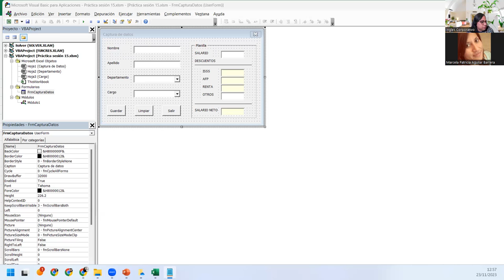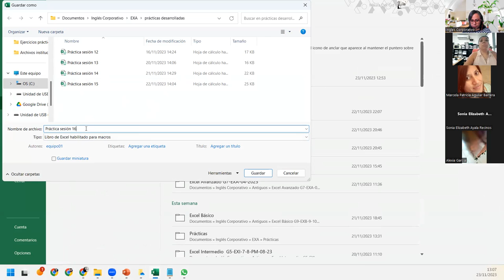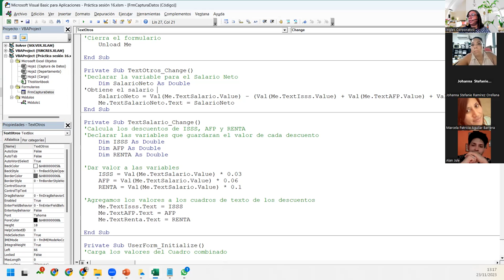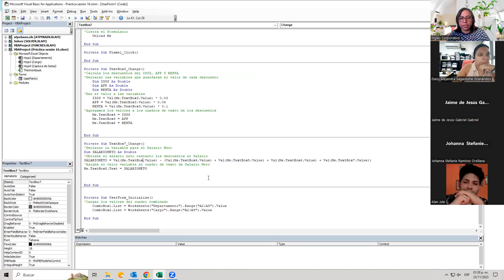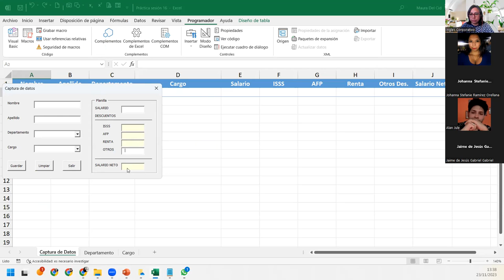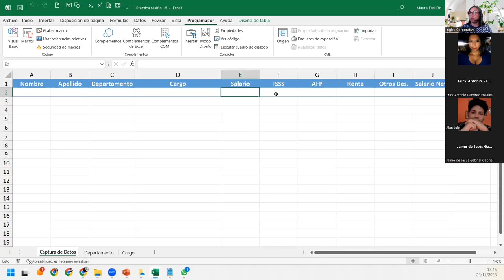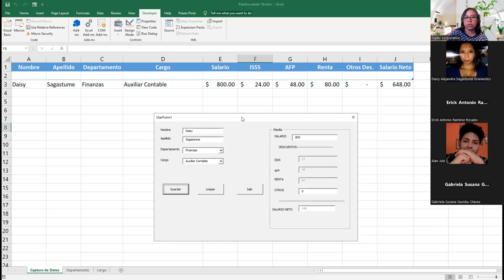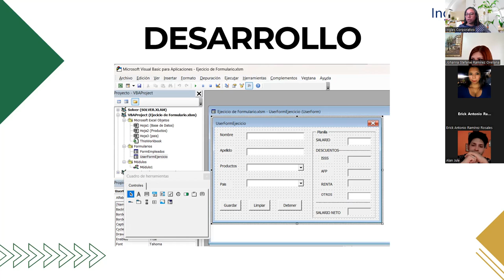SESIÓN16-23/11/23- EXA-01-1-2-PM-11-2023-DELCID-CÓDIGOS DE PROGRAMACIÓN PARA LOS FORMULARIOS